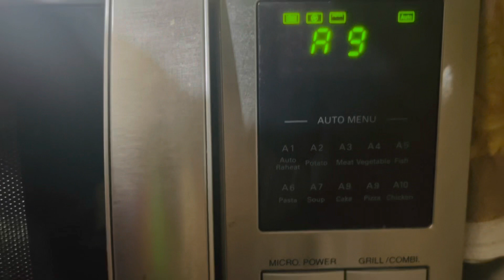জীবনের প্রথম পিজ্জা বানাতে গিয়ে 🎃🎃🎃🎃